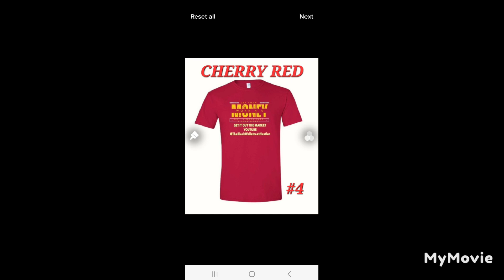HOT OPTION PLAY OF THE DAY